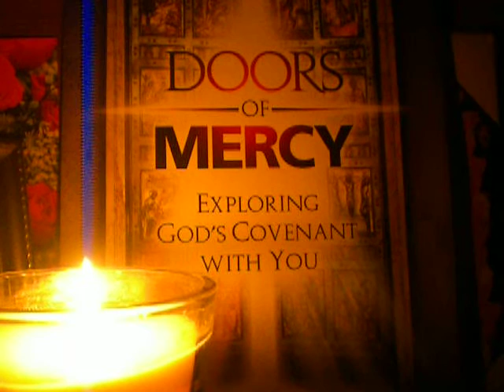1049/2000 Our Father(Pater Noster, Padre Nuestro)in silence/cover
Amén.
Padre nuestro,
 Amén.
 Amén.

debitoribus nostris.

2016 Year of Mercy as declared by Pope Francis